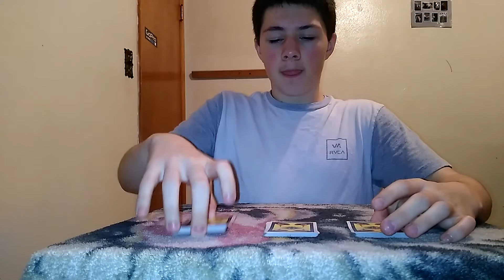Criss Angel Professional Magic Kit MAGIC TRICKS PERFORMED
Criss Angel Professional Magic Kit MAGIC TRICKS
New Tricks From The Criss Angel Professional Magic Kit